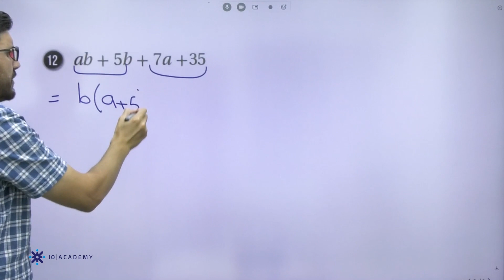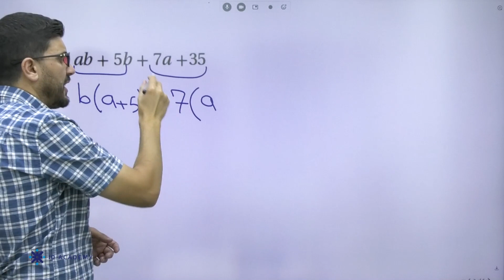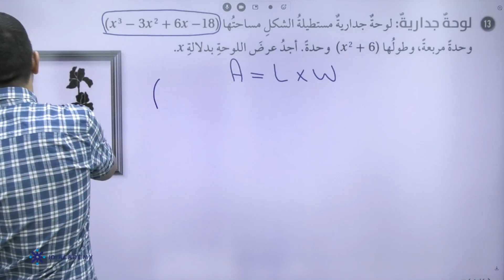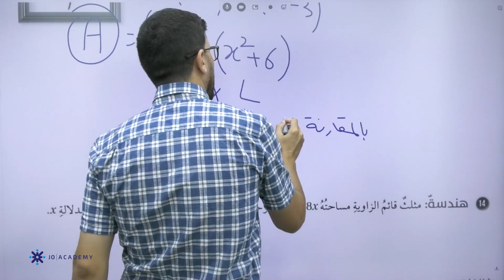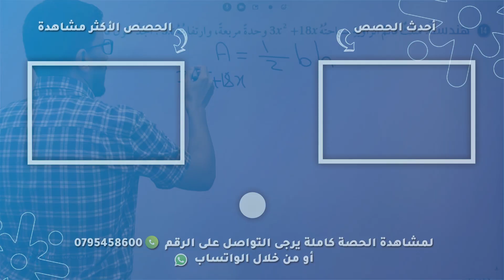المعلم محمد الناصير الرياضيات الثامن2022 التحليل باخراج العامل المشترك الاكبر الجزء2 منصة جو اكاديمي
في الفيديو يشرح المعلم  محمد الناصير معلم مادة الرياضيات  لطلاب الصف الثامن عن  التحليل باخراج العامل المشترك الاكبر الجزء2  يستطيع الطالب من خلاله  فهم الدرس  بإسلوب شيق ومريح ، يمكن للطلاب الحصول على المزيد من المحتوى التعليمي لمادة الرياضيات على منصة جو اكاديمي من خلال التواصل مباشرة مع المنصة ، كل اللينكات متوفرة تحت هذا النص 👇